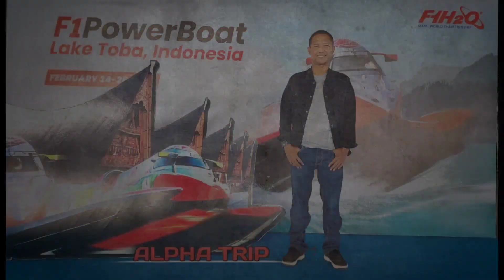CINEMATIC DRONE VIEW JETTY SHIPPING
Di Video kali ini CINEMATIC DRONE VIEW JETTY SHIPPING kita beralih dengan menunjukkan View Cinematic Di Sebuah Jetty atau pelabuhan dengan Drone, Suasana dan Paduan Music Lebih terasa menambah mood video jadi lebih asik di lihat, Dan video ini juga menunjukkan kapal kapal yang sandar video memukau di pandang mata karena langsung di ambil dengan ketinggian dan menggunakan drone sehingga view lebih luas dan pemandangan laut dan pulau lebih Indah..

# VIDEO                  : ALPHA TRIP GF
# DRONE PILOT     : ALPHA TRIP GF
#  EDITOR               : ALPHA TRIP GF